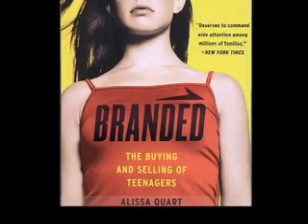Media Bites - JC Penny Back to School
In this weeks Media Bites we take a look at a new back to school commercial by JC Penny. The 1-minute spot has students transform a school cafeteria into a fashion show runway. The commercial uses music from a hip band and promotes a line of branded clothing that the company sells. The commercial also plugs its website which features the same models used in the TV ad. This spot is an excellent example of how advertisers target youth, where youth are not just selling products, they are selling style.